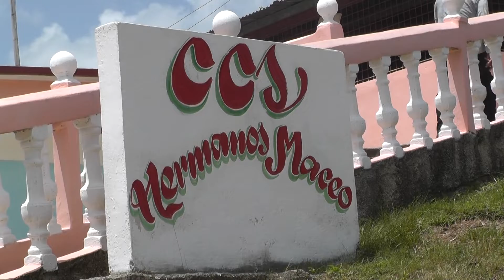Constatan autoridades del partido y gobierno transformación en barrios y comunidades santiagueras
A propósito del aniversario 126 de la caída en combate del General mambí José Maceo Grajales, se le recordó en Loma del Gato, sitio donde cayó mortalmente herido. Las autoridades de la provincia recorrieron la comunidad y allí constataron la transformación en viales, viviendas acciones en beneficio de los pobladores de Songo-La Maya.